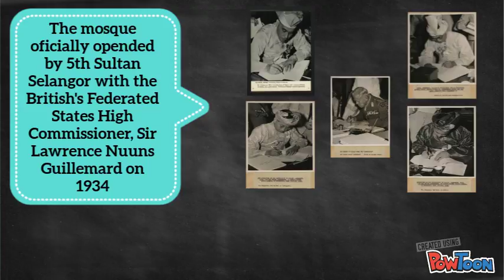Sultan Suleiman Royal Mosque (powtoon)